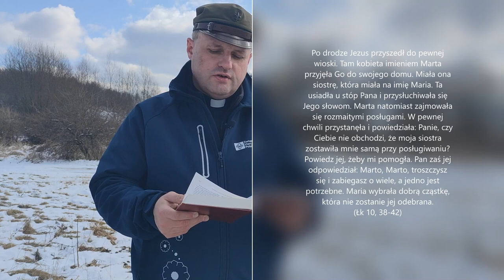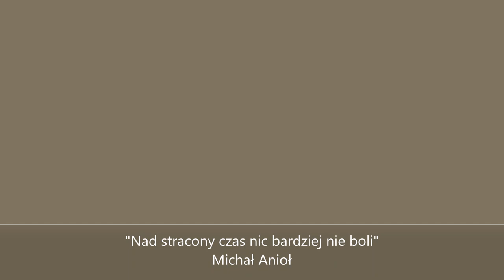Harcerskie rekolekcje dzień pierwszy Ks. Tomasz Chrzan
W pierwszym dniu rekolekcji zapraszam do Tyńca, gdzie pochylimy się nad Regułą św. Benedykta.
Rekolekcje wielkopostne 2021 dla harcerek i harcerzy Chorągwi Śląskiej ZHP. Ćwiczenia duchowe przeznaczone są głównie dla harcerzy starszych, wędrowników, seniorów i dla wszystkich sympatyków harcerstwa.
Ks. Tomasz Chrzan serdecznie zaprasza.